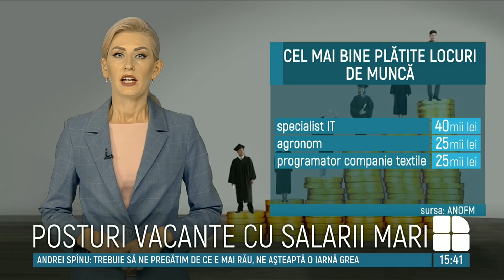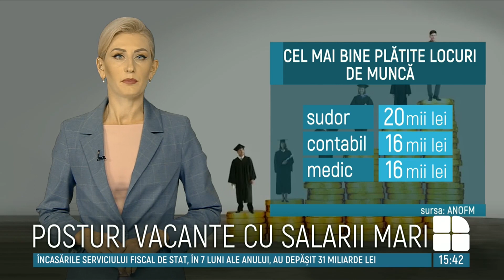Topul joburilor bine plătite în Republica Moldova. Salariile ating valori de zeci de mii de lei